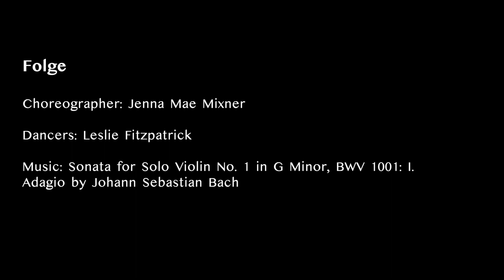Folge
Choreorgaphy: Jenna Mae Mixner
Dancer: Leslie Fitzpatrick
Music: Sonata for Solo Violin No.1 in G Minor, BWV 1001: I. Adagio by Johann Sebastian Bach